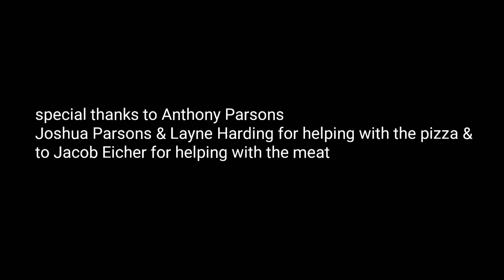painting and Skull dipping a whitetail deer skull and making wood fired pizza 🍕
Skull dipping my brothers first ever buck after years of it just sitting around and making various wood fired pizza and also me Skull dipping a doe Skull